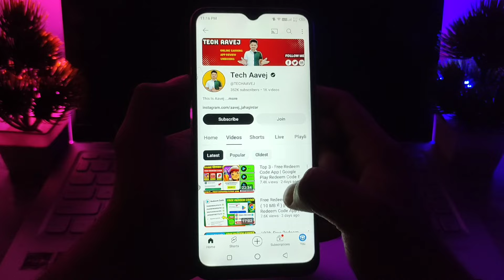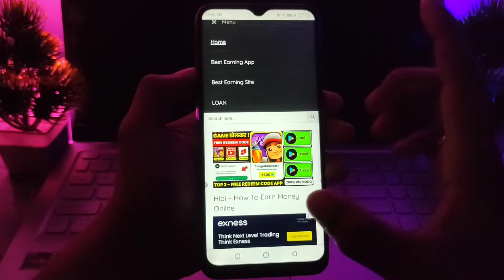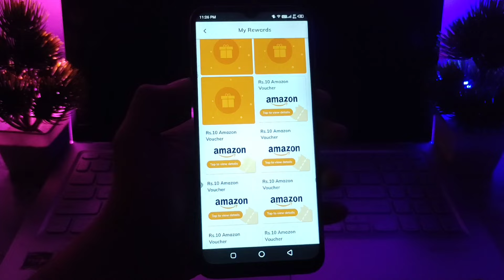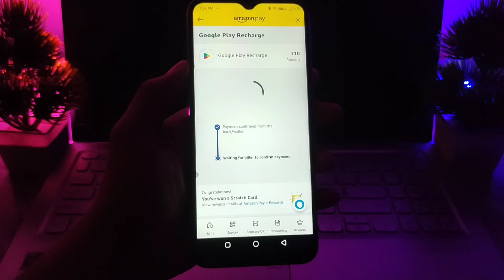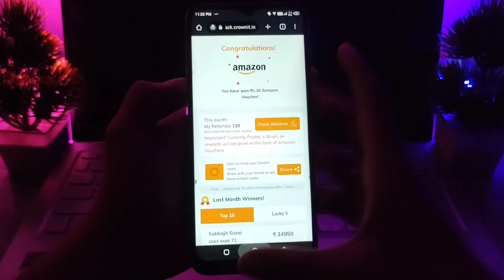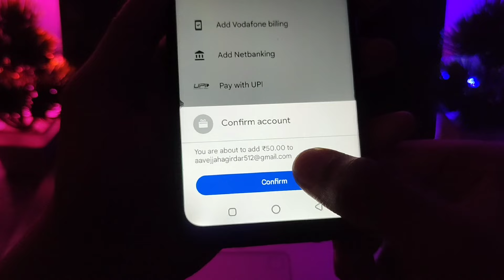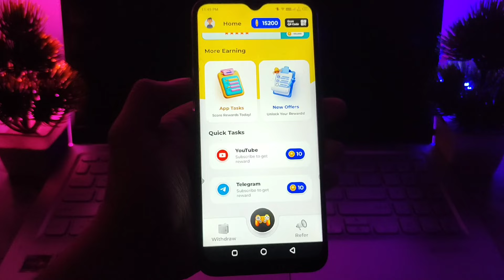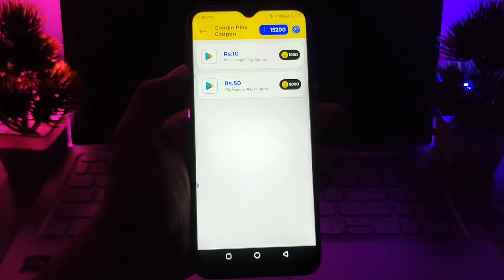Free Redeem Code (Without App) | Free Google Play Redeem Code Earning App